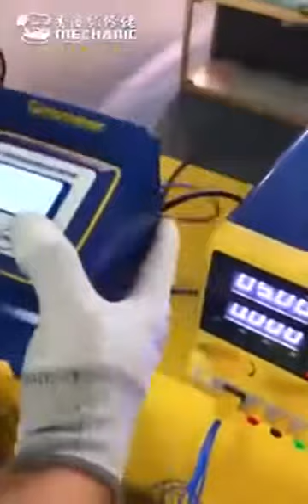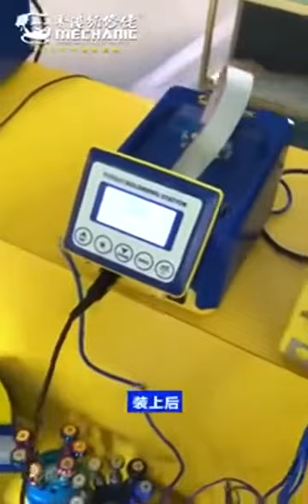MECHANIC T360 Intelligent Soldering station 60W/Support T210 & T245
SHOW NOW

MECHANIC T360 Intelligent Soldering station 60W/Support T210 & T245 handles/2 sceonds Rapid Heating/electronics Repair soldering

Power: 60W

Operating voltage: AC 230v/50hz, AC 110v/60hz

Temperature range: 100-430 °

Screen display: HD display

Temperature calibration: digital temperature calibration